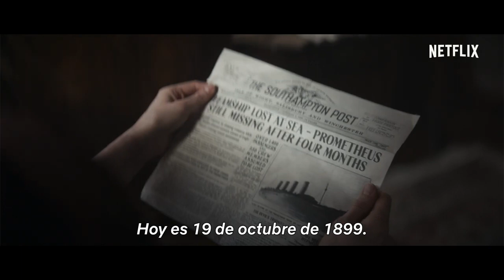1899| Teaser tráiler subtitulado al español